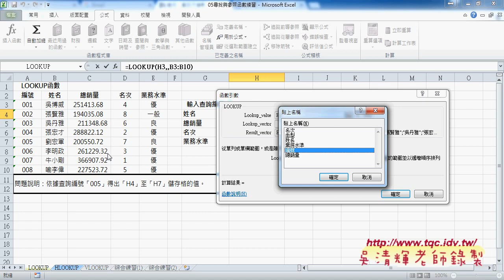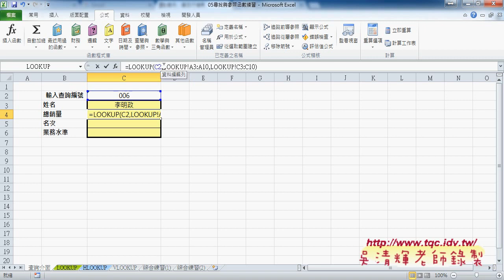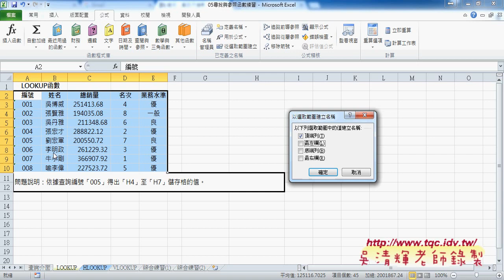01 如何利用LOOKUP查詢資料